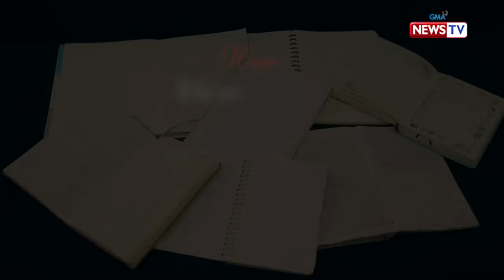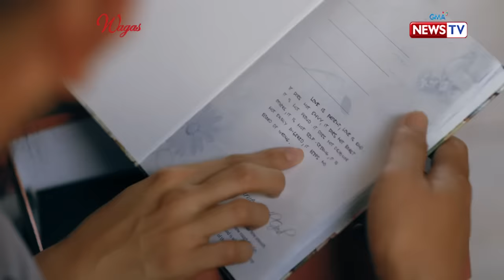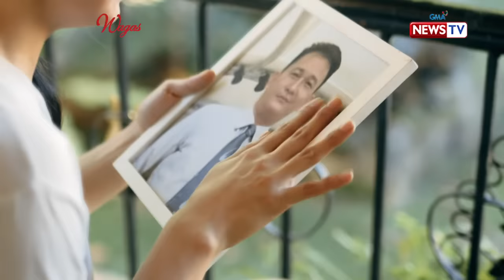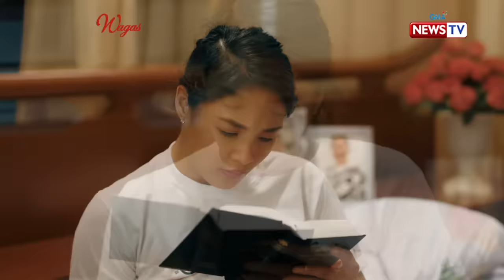Wagas: Napariwarang anak ng pastor, muling nagbagong-buhay! | Full Episode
Mula nang pumanaw ang kanyang ama na isang pastor, tila nawala na rin ang pananampalataya ni Abby (Lovely Abella) sa Panginoon hanggang sa mapariwara na siya sa tamang landas. Lahat ng ito, magbabago nang makilala niya si Patrick (Alex Medina) na isa ring pastor. Siya na kaya ang sagot sa mga ipinagdinarasal ni Abby?

‘Wagas’ is an award-winning drama anthology that features a wide array of love stories inspired by true events that aired on GMA News TV.

for our full episodes.